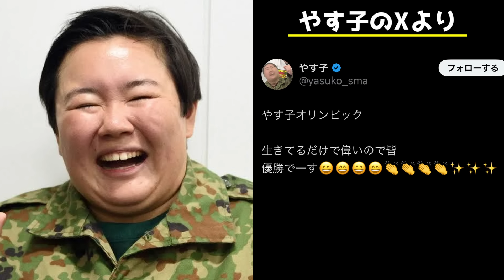やす子の悪口を投稿するはずだったフワちゃんの裏アカが流出した件について。フワちゃん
【 引用元 】